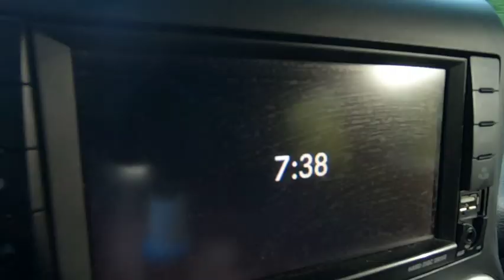We Went Off-Roading!!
We Went Off-Roading. We had an off road adventure where we found a massive dirt pit in the middle of no where. After that we hit up a massive car meet where the turn out was insane. Enjoy the video! Videos are finally back!

Welcome to Rydnorth. We are a car club based out of Toronto, Canada. We host car meets, cruises, and car shows in support to raise money and awareness for suicide prevention. Bringing the car community together as one is a huge goal of ours and we continue doing that each season. Having a place where people feel comfortable to have someone to talk to and come hangout with is more then anyone could ask for. We welcome everyone with open arms who feels lonely or is struggling in life. Here at Rydnorth we will listen to what you have to say, we are there for you and will help you through the rough times life can throw at you! There is so much to life! Enjoy our channel!